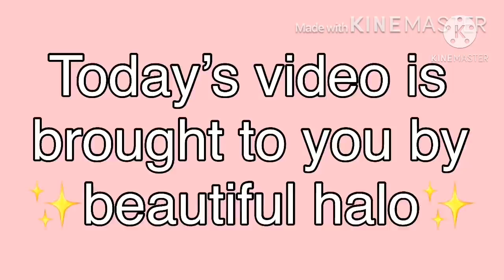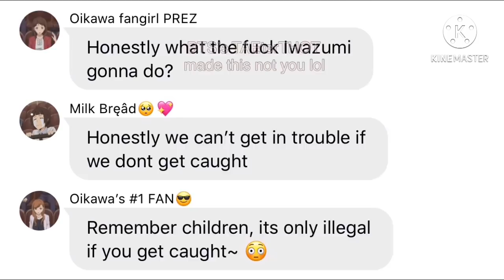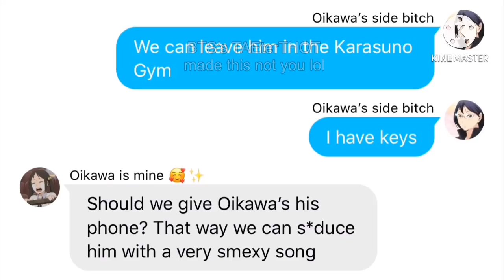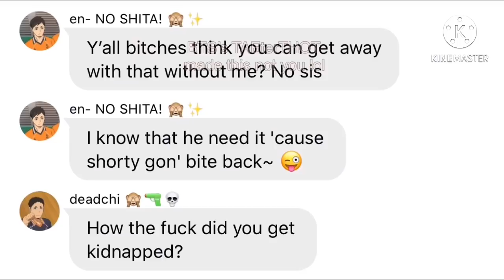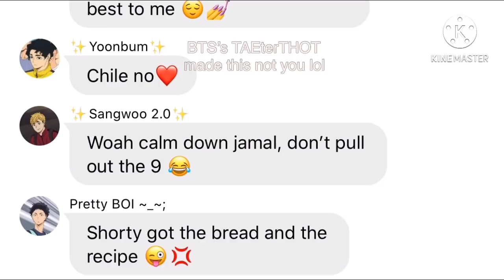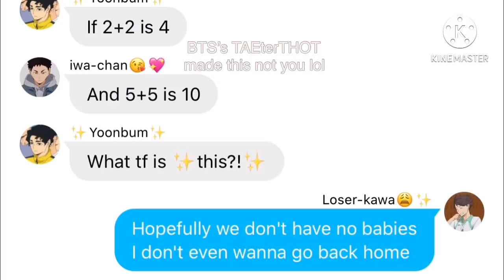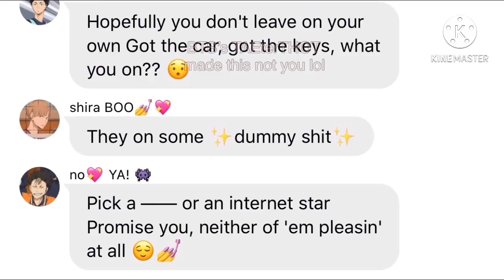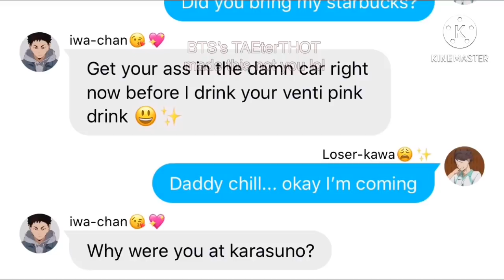Oikawa get’s KIDNAPPED?! Lyric Prank-(No Guidance- Remix) 25k Special! 😎✨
Suicide Hotline:
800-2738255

This is not REAL! Credit to the people who made this song I am not claiming it in anyway so do with it what you will. This is NOT HOW I SEE THE CHARACTERS IN ANYWAY SHAPE FOR FORM!! This is for enjoyment amongst the audience.

Like my work? Check me out here:

bts__taeterthot

sangwoo.s_ankles_

Wit: 💕
BTS’s TAEterTHOT